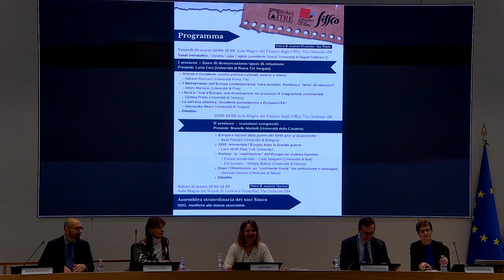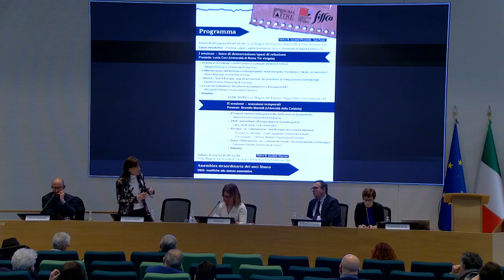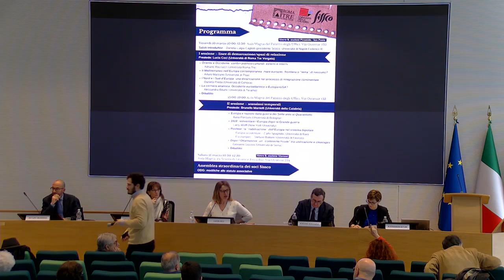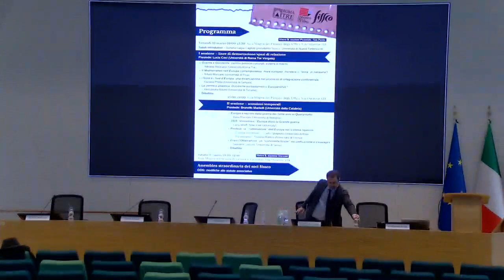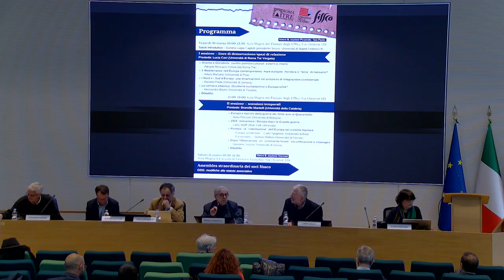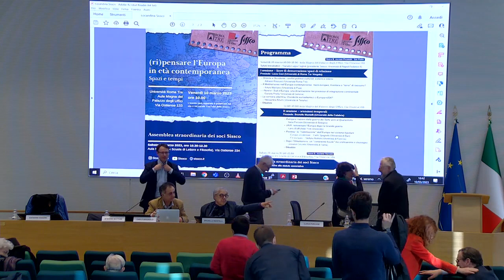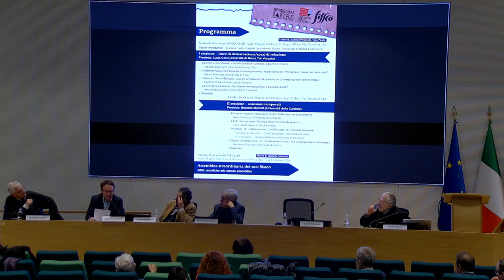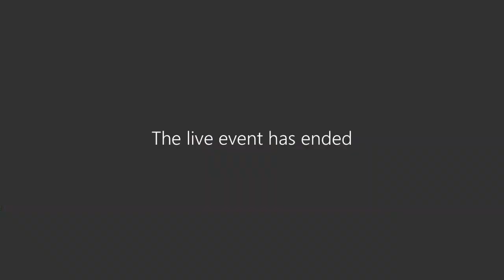(ri)pensare l'Europa in età contemporanea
Università Roma Tre
Aula Magna del Palazzo degli Uffici Via Ostiense 133